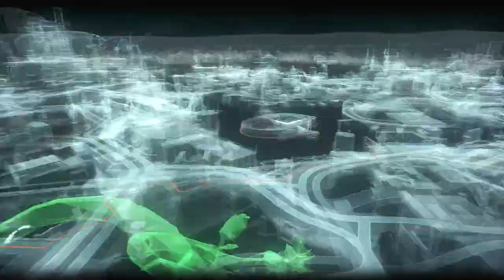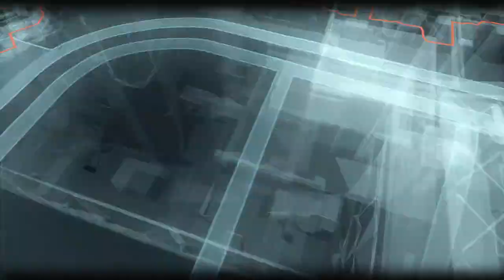WOAH WAIT.. YOU'RE ALIVE?!?! | Batman Arkham Knight - Part 22 - jbDAgamer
Send me stuff and I'll unbox it in a video!